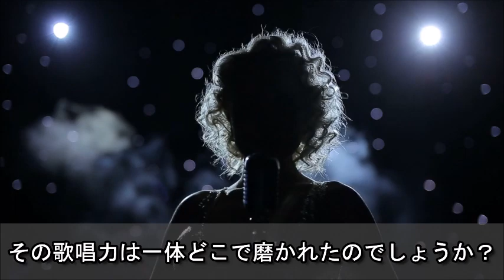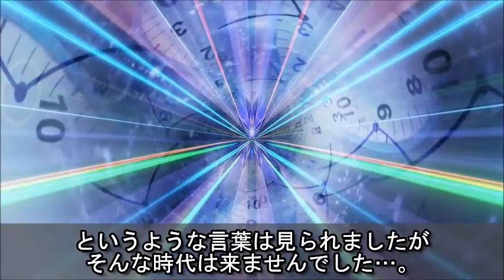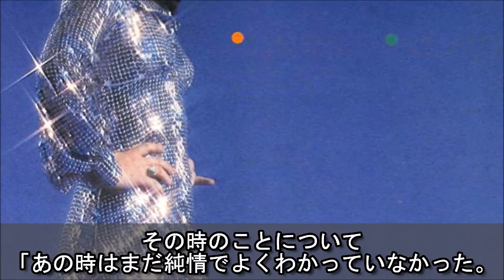朱里エイコをデートに誘った世界的スーパースターとは？当時の日本音楽界が付いていけてないと言われた彼女の経歴と実力とは…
1978年に、トヨタ・チェイサーのCMソング“SAMURAI　NIPPON”を歌っていた朱里エイコさん。

ずば抜けた歌唱力とパンチのある声量は、他を寄せ付けず、一線を画すものがあります。

しかし、その実力とは裏腹に当時は、「彼女の実力に日本の芸能界が付いていけない」

「彼女を理解する目が育っていない」とも言われていました。

そこで今回は、朱里エイコさんの過去について、プロフィールと共にご紹介します。

深津絵里がテレビから消えた理由に驚きを隠せない…人気女優が結婚しない理由とは…？そして母親が○○家として凄い人だった…！

近藤真彦と中森明菜の闇に葬られた交際と破局の真相。"金屏風事件"の怖すぎる業界の闇が「今」明かされる…

「はんにゃ」が消えた衝撃の理由。とんでもない理由に驚愕！「一生隠しておこうと思ってた」その理由が切ない…

イチロー元選手と弓子夫人に子供がいない“本当の理由”に涙…引退まで支え続けた妻との馴れ初めに称賛の嵐